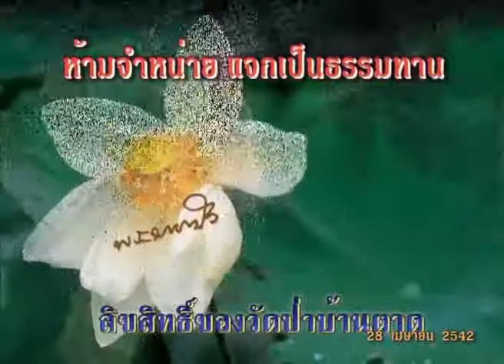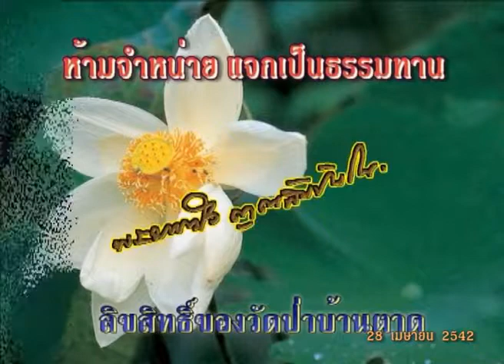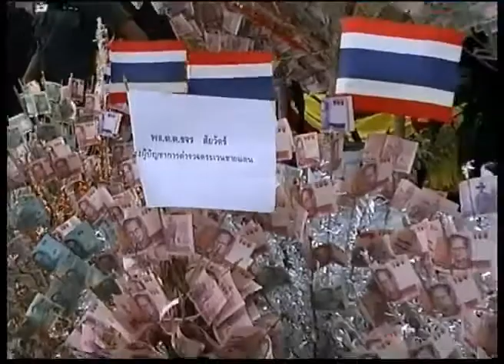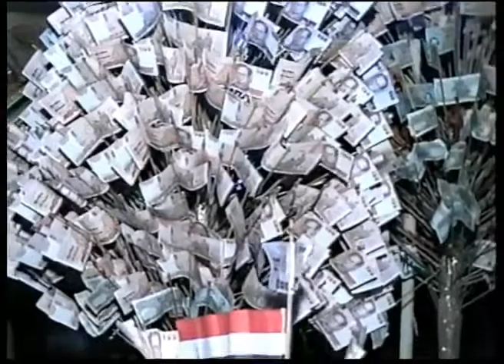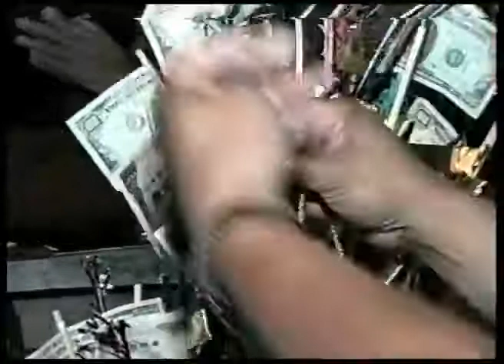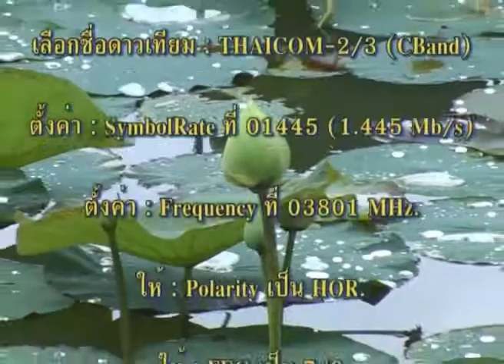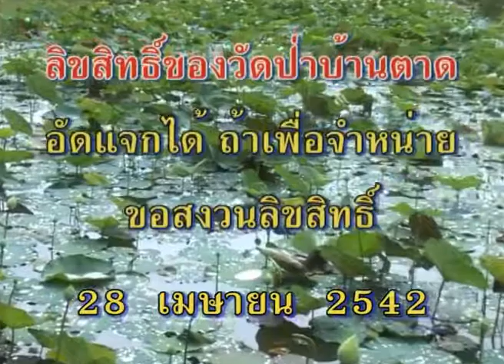ผ้าป่าช่วยชาติที่ ค่ายพระพุทธยอดฟ้า จ กาญจนบุรี 28/ 04/ 2542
พระราชญาณวิสุทธิโภณ (หลวงตาพระมหาบัว ญาณสัมปันโน) เมตตาแสดงธรรม# และรับผ้าป่าช่วยชาติ ณ
กองกำกับการตำรวจตระเวนชายแดนที่ 13 (แห่งใหม่)
อ.พนมทวน จ.กาญจนบุรี เวลา 16:00 น